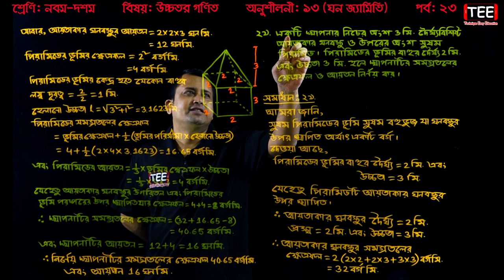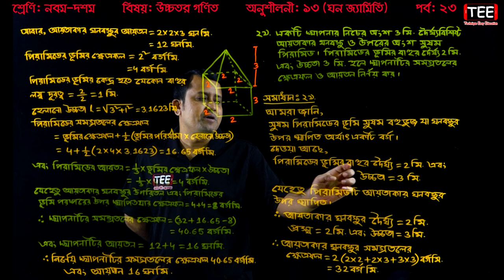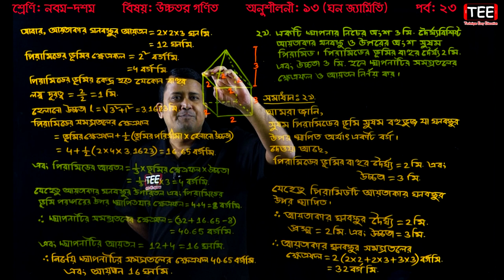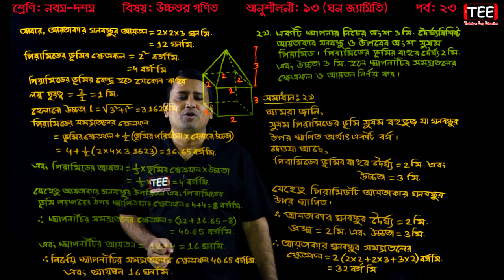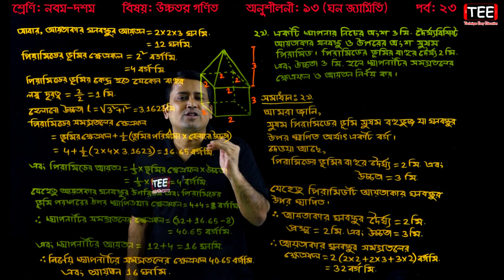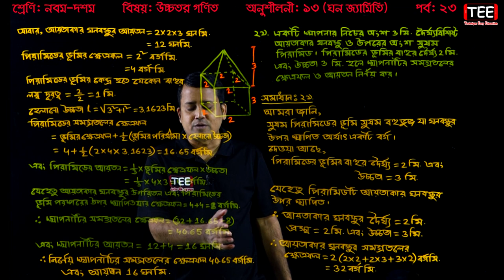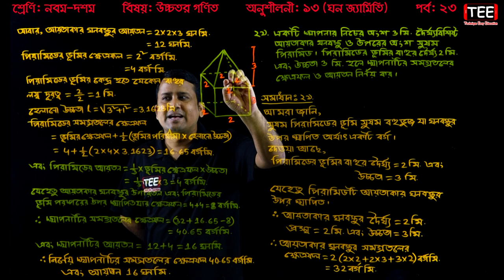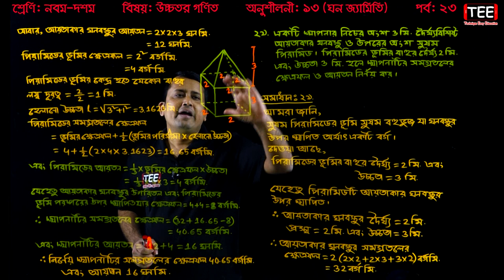130. SSC Higher Math Chapter 13 (Part-23) ll Nine Ten Higher Math Chapter 13 ll Solid Geometry